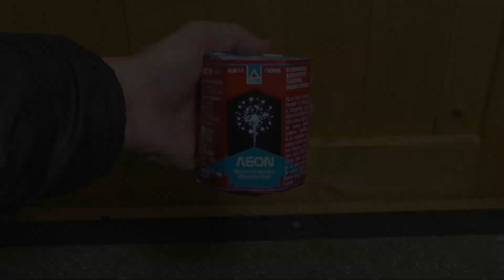Argento - Aeon | Schöne Low - Budget Batterie! [FULL HD]